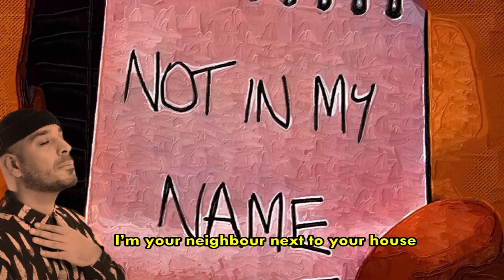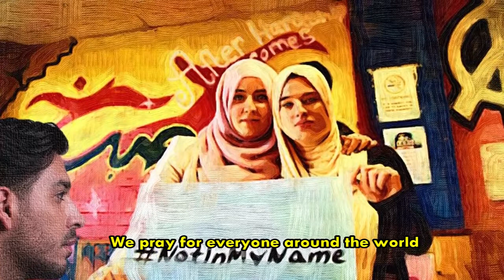Not In My Name I Safe (Saif) Adam | Penolakan Islamofobia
Setelah Uni Soviet runtuh, Islam menjadi musuh besar Barat. Islam dikenai banyak tuduhan: terorisme, kekerasan, pemboman, intoleransi, dll. Masyarakat muslim dunia menolak fitnah keji itu. Pergerakan muncul di mana-mana dengan nama gerakan notinmyname. Jika terjadi aksi terosisme, kekerasan mengatasnamakan agama, dst itu tidak dan tidak pernah dilakukan oleh muslim dunia. Islam mengajarkan perdamaian dan kasih sayang.

Saif  (Safe) Adam adalah penyanyi dan penulis lagu dari Inggris. Saif dibesarkan di sebuah keluarga Muslim dengan menanamkan nilai-nilai spiritual dan Islam selama tinggal di Irak. Sepanjang masa kecilnya, Saif menunjukkan minat dalam musik dengan belajar sendiri bermain gitar dan cajon drum.

Bertahun-tahun kuliah di Universitas memberinya dorongan untuk menyempurnakan keterampilan musik. Setelah lulus, berkarir di industri musik dan berkolaborasi dengan seniman utama termasuk Ed Sheeran, N-Dubz dan juri X-Factor, danTulisa Contostavlos. Momen tersebut memberikan Saif kesempatan berharga untuk menyempurnakan kemampuan vokal dan keterampilan menulis lagu.

Kembalinya Saif ke Mekkah, ia menyadari bahwa musik bisa menjadi cara yang baru dan menarik untuk terhubung dengan saudara-saudaranya Muslim. Menjadi penyanyi muslim merupakan titik perubahan hidupnya, merasa beruntung, sehingga memutuskan mencoba berbagi pesan-pesan positif dengan masyarakat melalui media musik.

Saif menyelesaikan debut album Heart rilis pada tahun 2013, Ia bernyanyi tentang bagaimana umat Islam telah melenceng dari Agamanya, namun jika kita percaya dan beriman, maka Allah akan membimbing kita melalui gerbang surga. Saif Adam dinaungi oleh The Light Records, Inggris.

NOT IN MY NAME

When I walk I’m loosing ground
I see people but I hear no sound
I feel I’m chasing something
that can’t be found
It’s battle with our minds
senseless people with no heart
I was taught to pray and love
No anger in my heart
I’m a teacher in the arts
I’m a doctor saving lives
I’m your neighbour next to your house
I’m your friend
Troubled people using our name
it’s causing Muslims so much pain
We are one people
One race
As we get older the less we can take
Not in my name no
We pray for everyone around the world
To listen to the call of our thoughts
They don’t represent an inch of us
False reprensentation
Lets pray for everyone around the world